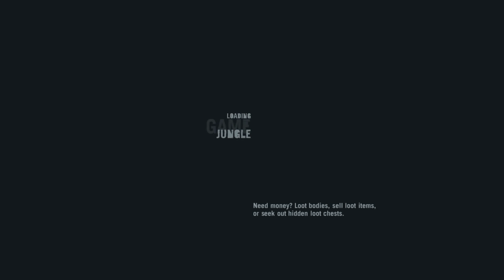Far Cry 3 EP: 2: First Attack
In this episode Grim kills his first person